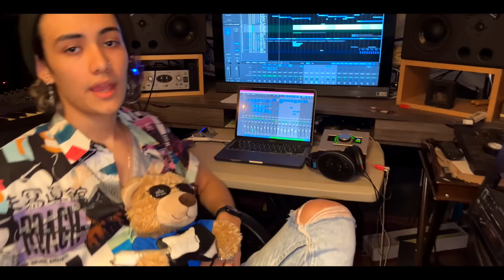1X100to Nobah Ft. Emilio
Letra:

Y lo usaré sólo para decirte lo mucho que lo siento
Que si me ven con otra en una disco, sólo es perdiendo el tiempo

Wow, qué mucho me ha costao

Eso de que me vieron feliz, no...